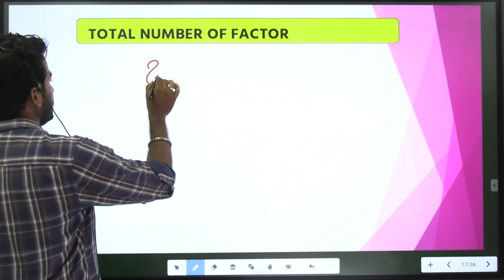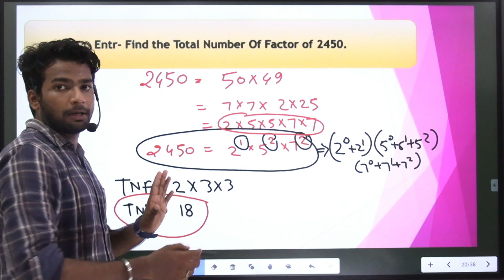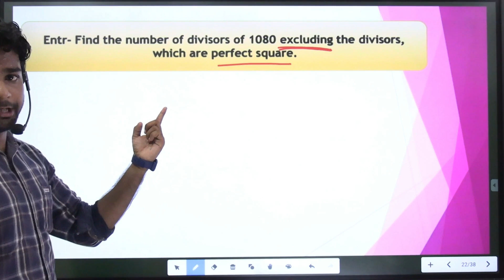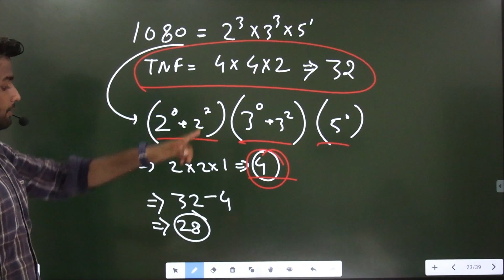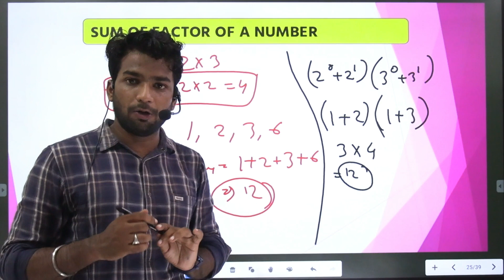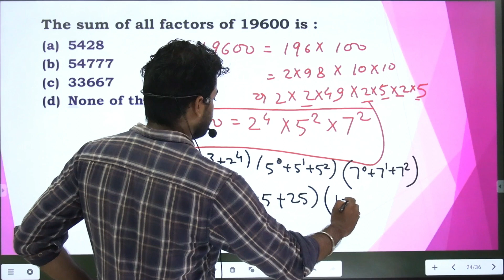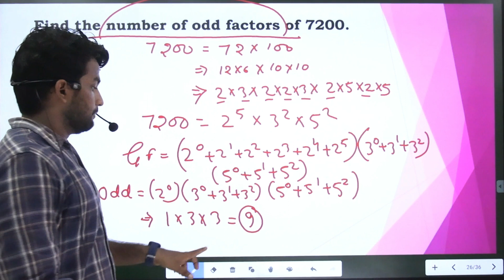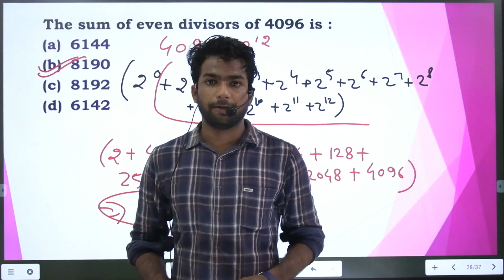CUET UG 2024 | MATHS | NUMBER SYSTEM | CLASS 02 | BY AJ SIR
😊 HELLO  EVERYONE

 Link ✍️✍️✍️✍️✍️✍️✍️✍️

" OUR COURSES "
🧿CUET BHU BA Arts / Social Entrance 2024 👇👇👇👇👇

📞 24×7 Call Or WhatsApp Support